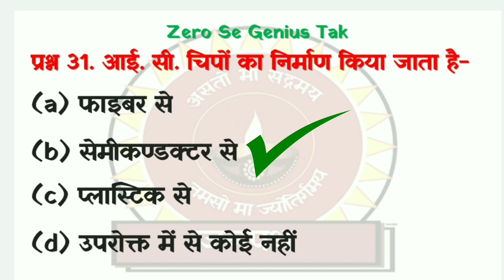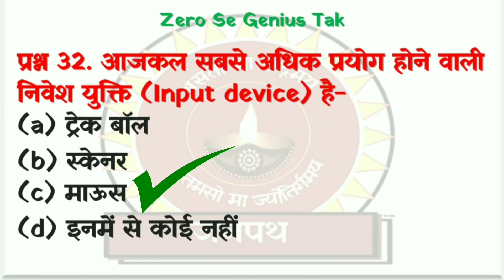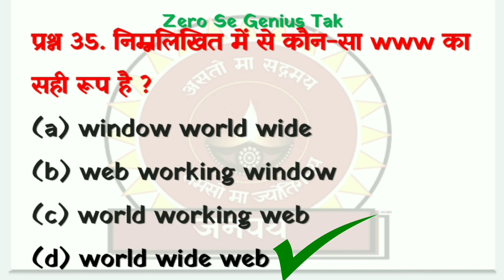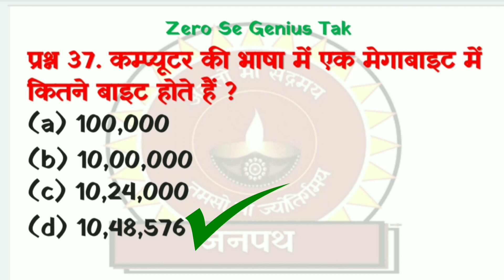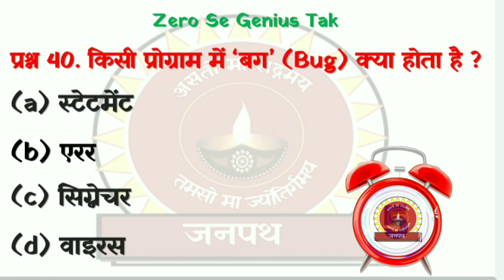GK।Computer Knowledge Computer Questions and answers for Competitive exam 📖📖🔥🔥